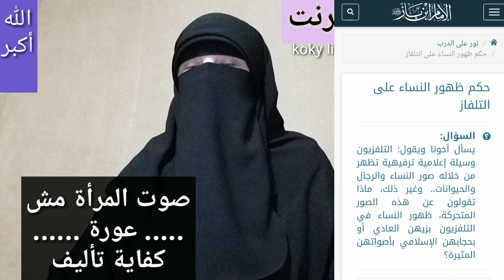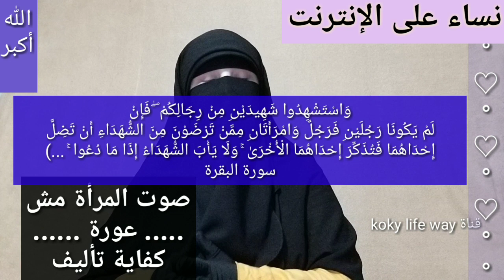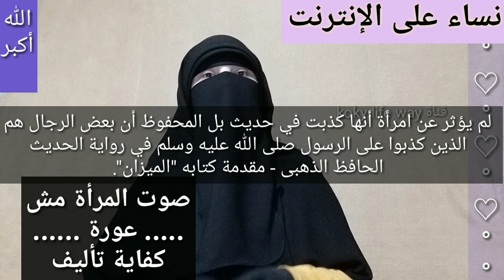صوت المرأة مش عورة وظهور النساء على الانترنت وحدود المعاملة بين النساء والرجال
لمن قال أن صوت المرأة عورة الرد هنا
🔴ولمن قال المنتقبة لا تظهر على الشاشة تعلم الناس الرد هنا
🔴ولمن سألت هل يجوز اظهار العينين للرؤية الرد هنا
تعديل .. الصحابية اللي عالجت سيدنا سعد بن معاذ اسمها رفيدة مش أم رفيدة خطأ مني معذرة 🌺🌺

لو نفسك تلبسي حجاب أو نقاب ومترددة أو أهلك رافضين أو خايفة لا تقلعيه ادخلي هنا